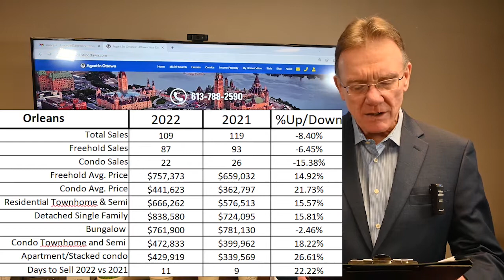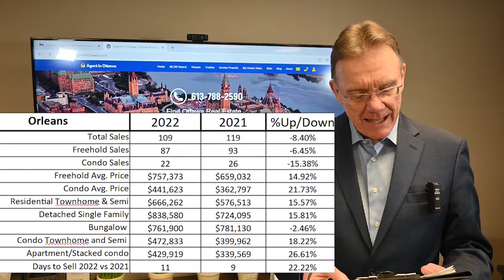Orleans Real Estate Market Update Jan. 2022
There were a total of 109 home sales in Orleans in January 2022, down 8.4%. 87 sales were freehold homes, down 6.4% and 22 sales were condos, down 15.4% over last year.

The average price for a Freehold House in Orleans in January was $757,373, up by 14.9%.  This includes all detached houses, townhomes, semi detached homes 🏘

The average price for a Condo in Orleans in December was $441,623, up by 21.7%. This includes Apartments, rowunit as well as stacked condos 🏙

Orleans home sales are down for both propwerty types and prices are up a lot in Orleans for January 2022.

The most expensive housing type right now in Orleans are detached single family homes, at $838,580 and the least expensive types were Apartment and Stacked style condos, at $429,919.

Listings in Orleans were selling in just 11 days, versus 9 days last January.